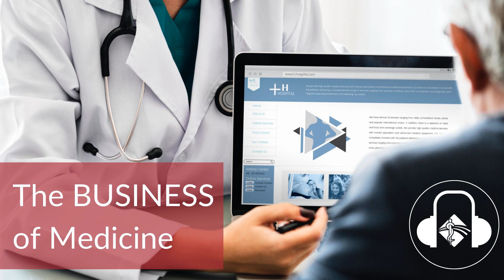PBMs - The Multi-billion Dollar Industry that Sits Between Patients and Physicians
In this informative podcast, Madelaine Feldman, MD provides awareness about the industry of Pharmacy Benefit Managers (PBMs), including formulary construction and utilization management tools, how PBMs impact actual cost to employers and/or patients, legislation which might impact PBMs and drug prices for patients, and insight about the withdrawn rebate rule.